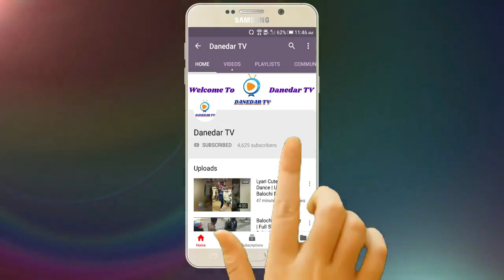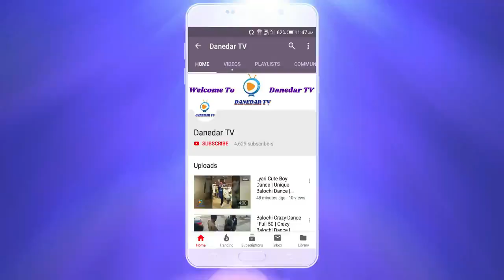Comedy Video | Funny Video | 11 Bachye | Imran Baloch | Zubair Smart | 18 Feb 2020 | Danedar TV